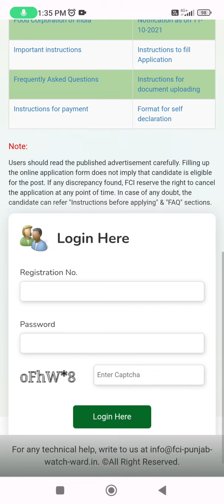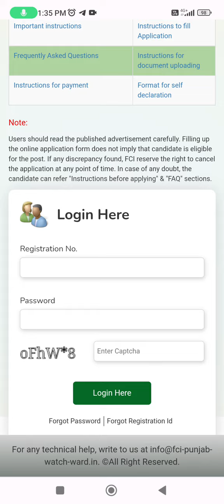PUNJAB FCI WATCHMAN PET RESULTS OUT INFORMATION BY ANKUSH🙏 SAINI🙏🙏